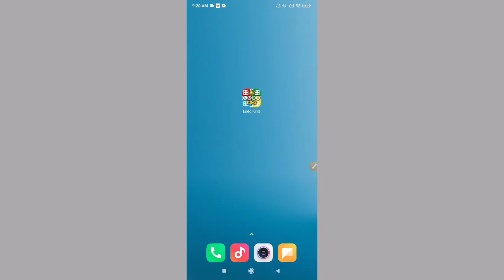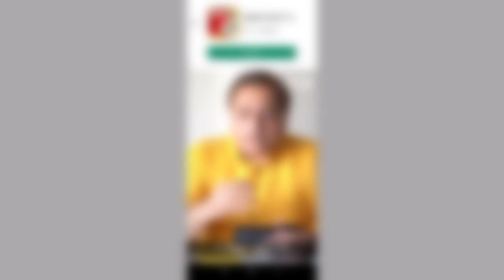How to play snakes and ladders in Ludo King app || Ludo king mai saap sidhi kese khele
Learn How to play snakes and ladders in Ludo King app